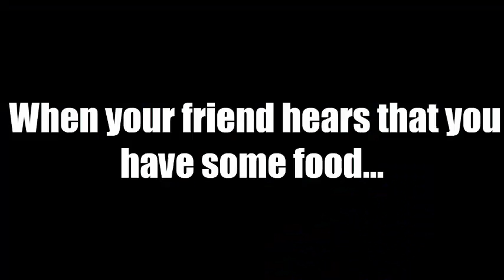HTv. International - Young Friendship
A short funny video made by a romanian young boy... "When your friends hear that you have some food" - Enjoy it!